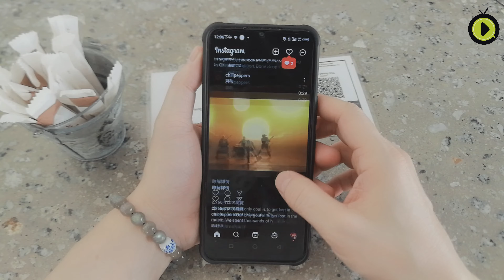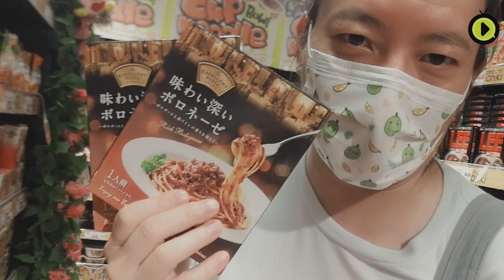[ENG SUB] Vlog #01｜MY DONKI MUST BUY ITEM ｜1 Day With Hing